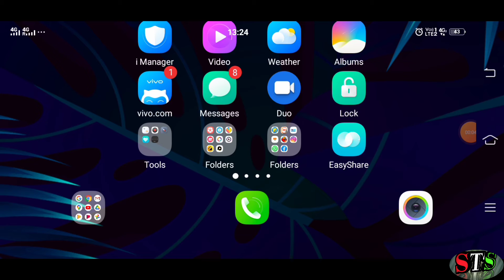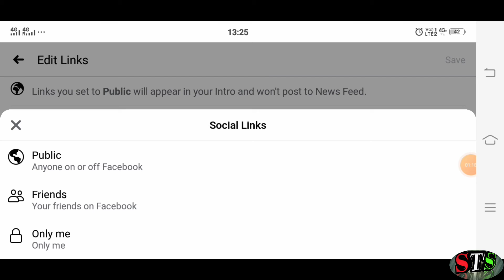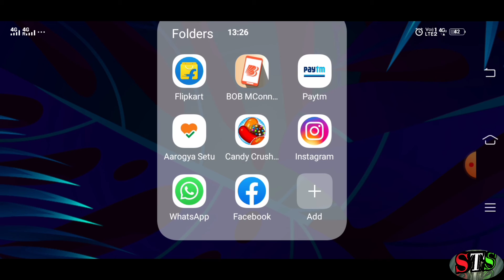How to paste any link on facebook profile -Sts Bgpr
this video me mai aapako bataya ki kaise aap apane facebook profile par YouTube ya any other link ko kaise paste kar skate hai thanks.

Shateesh verma
from Bagapar, Maharajganj, Uttar-Pradesh (India)